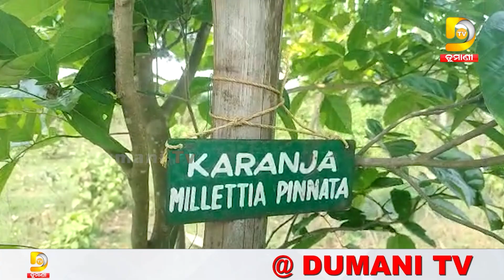ବୃକ୍ଷର ସାଥୀ ଟ୍ରୀ ମ୍ୟାନ ପ୍ରଭାସ ମଙ୍ଗରାଜ || Prabhas Mangraj, Tree Man's companion || Dumani TV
ବୃକ୍ଷର ସାଥୀ ଟ୍ରୀ ମ୍ୟାନ ପ୍ରଭାସ ମଙ୍ଗରାଜ || Prabhas Mangraj, Tree Man's companion  ||

2022.All copyrights reserved with Dumani Tv.